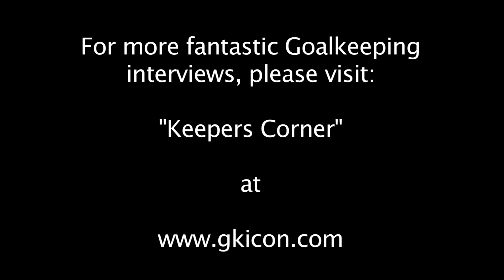GK Icon - Goalkeeper Coach Martin Thomas on Players Part 2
GK Icon is run by a team of professional goalkeepers who understand the needs and demands of the modern goalkeeper. We train our coaches to maintain a high standard nationwide.